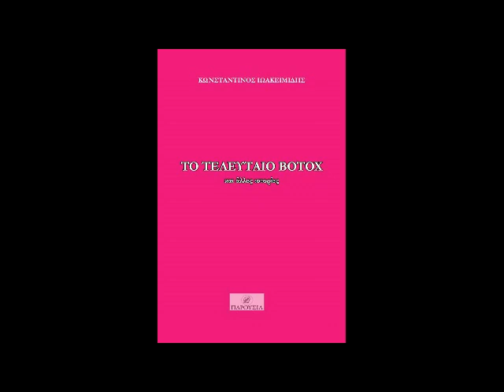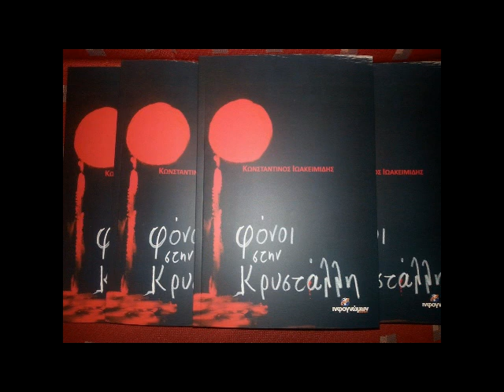Konstantinos Ioakeimidis@Mood Radio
Επιμέλεια και Παρουσίαση
Φτίκας Πέτρος & Σταυρούλα Νικολοπούλου